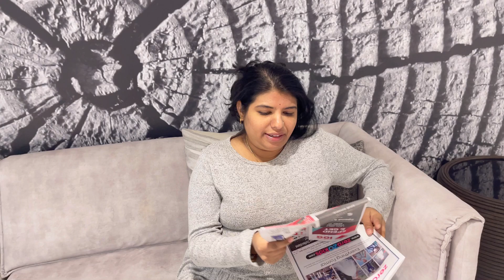🇨🇦ಕೆನಡಾದಲ್ಲಿ ಸತ್ಯನಾರಾಯಣ ಪೂಜೆ 🙏🙏 | ಪೂಜೆಗೆ ಎಷ್ಟು Cost ಆಗುತ್ತೆ ? | Kannada Vlogs | Prashanth's Punch